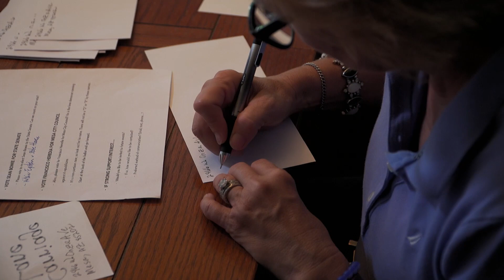ALZHEIMER’S MEMORY TEST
Alzheimer’s disease is hard to detect early. Changes in the brain may start long before symptoms become apparent. But now a specially-designed memory test may help predict who develops Alzheimer’s later in life